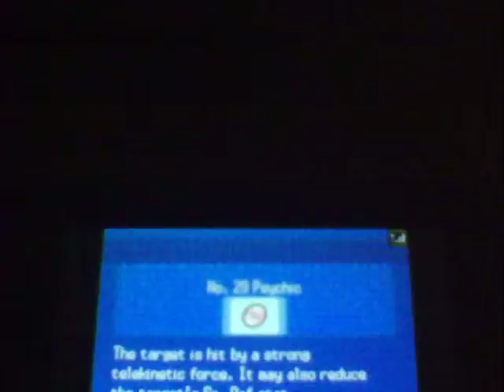Pokemon Black 2 Part 69: Elite 4